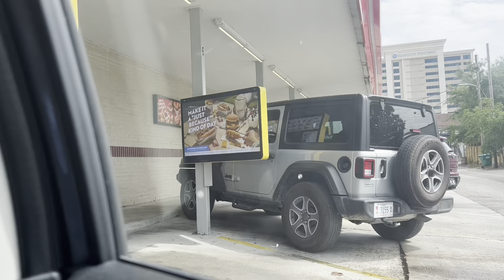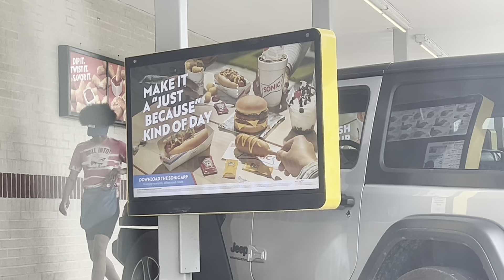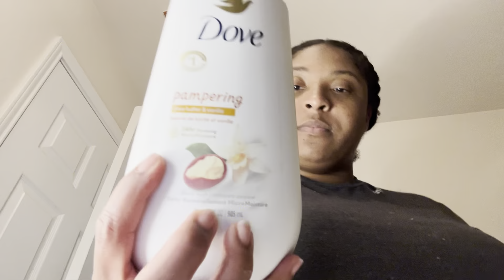Vlog | Random days • MOMMY DUTIES 🥰 • Missing family 🥺